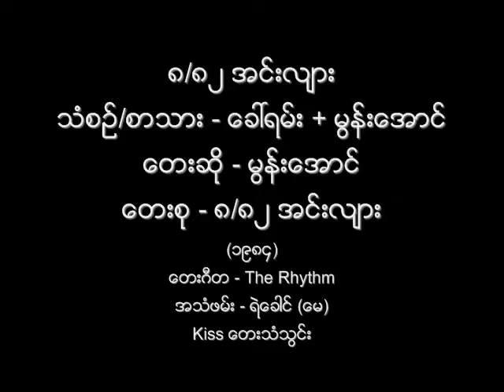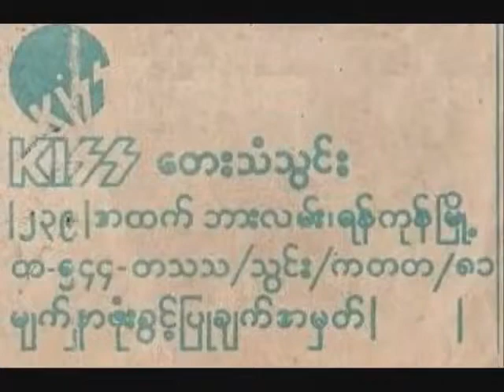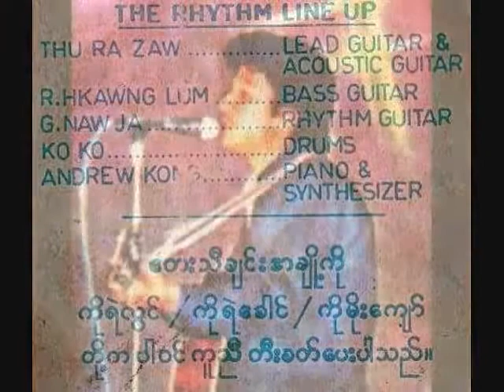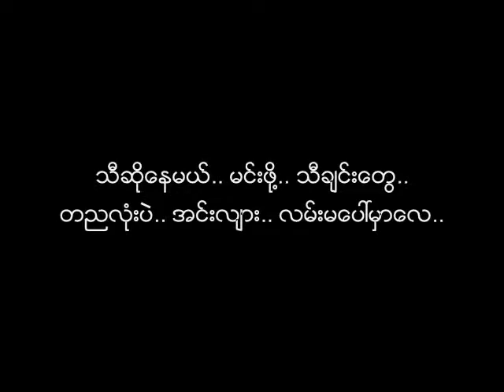၈/၈၂ အင်းလျား ရေး/ဆို မွန်းအောင် ၁၉၈၄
သံစဉ်/စာသား - ခေါ်ရမ်း + မွန်းအောင်
တေးဆို - မွန်းအောင်
တေးစု - ၈/၈၂ အင်းလျား (၁၉၈၄) (မွန်းအောင် ၏ တကိုယ်တော် ပထမ တေးစု)
တေးဂီတ - The Rhythm
Band’s Line-up – Thura Zaw (Lead Guitar / Acoustic Guitar), R. Hkawng Lum (Bass Guitar), G. Naw Ja (Rhythm Guitar), Ko Ko (Drums), Andrew Kong (Piano & Synthesizer).
Guest Musicians: Ko Ye’ Lwin (The Medium Wave), Ko Ye’ Kaung, Moe Kyaw (Phoenix)
Kiss တေးသံသွင်း
ဤသီချင်းကို နောက်ပိုင်းတွင် အဆိုတော် အများအပြား ပြန်လည် သီဆိုခဲ့ကြသည်။  စစ်အစိုးရ ခေတ် တေးရေးတွင် ကျော်ကြားသည့် မွန်းအောင် အမည် သုံးစွဲခွင့်မရဘဲ ခရစ်ယာန် အမည်ရင်း ဒင်းနစ် (Dennis Daws) ဟုသာ ဖော်ပြခဲ့ရသည်။

Cassette Tape Cover: Credit with Big Thanks to Ko Hein Lin Oo @ 70s-80s-90s Burmese Stereo Music Group.
Song Book Cover: Credit with Big Thanks to Ko Naing Kyaw @ Mun Awng’s Fan Group.
Mun Awng’s Photos: Credit with Big Thanks to Ko Thar Nge, Ko Yan Naing Ko, Ma Linn Htwe Thaw and The Medium Wave’s Page.
NCA
Lyrics:
ညရဲ့.. သန်းခေါင်ယံ.. အိပ်မပျော်သေးချိန်..
ဂစ်တာလေးကို.. အဖော်ပြုရင်း.. တီးခတ်မယ်..

သံစဉ်လှိုင်းများ.. မင်းရဲ့.. အပါးမှာ..
သာယာစေအောင်.. သီဆိုနေမယ်..
သီချင်းကလေးတွေ..

မီးလုံးလေးနဲ့.. လိုက်ကာလေးတွေ..
လှောင်.. ရယ်.. ကြပါစေ.. ကိုယ်မမှုဘဲ.. တီးခတ်စဉ်.. ဆဲ..
တိမ်ညိုတွေရယ်.. အုံ့ကာ.. မှိုင်းတော့..
ကိုယ်လေ.. ရင်မှာ.. ပူပင်လာတယ်..
သောကပွေ..

မိုးငွေကြယ်ကလေး.. ပြူထွက်ခဲ့သလို..
အဆောင်သူလေးရဲ့.. အရိပ်ကို.. တွေ့ရင်..
သီဆိုနေမယ်.. မင်းဖို့.. သီချင်းတွေ..
တညလုံးပဲ.. အင်းလျား.. လမ်းမပေါ်မှာလေ..